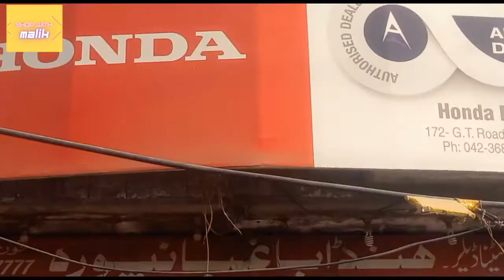Bike Tuning || Honda CD-70 Tuning and service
This video will guide you about bike tuning. This was my bike's first tuning. I have shown you all the necessary steps involved in tuning and servicing of the bike.